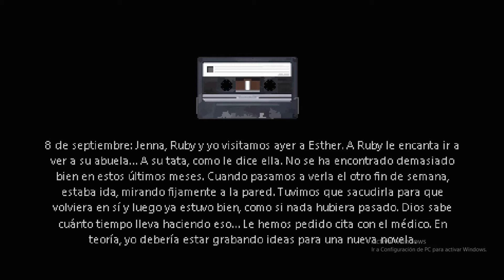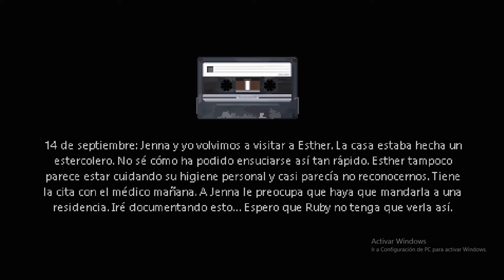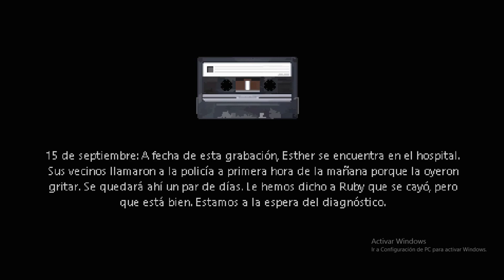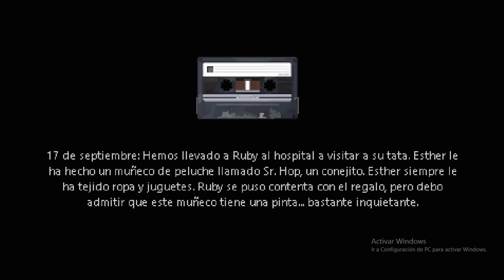vaya susto #2-mr. hopp's playhouse 1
aqui les traigo un nuevo video de mr. hopp's playhouse donde seguimos con ruby evitando al conejo creepy y vaya susto que me dio xd